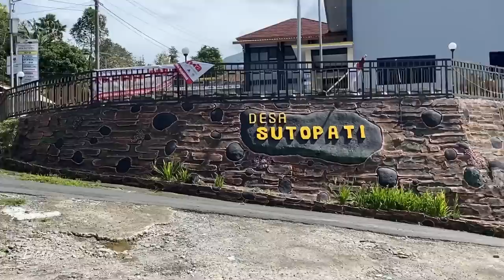INDAH BANGET !! SUASANA PASAR DI LERENG GUNUNG SUMBING - Cerita Desa Kajoran, Magelang, Jawa Tengah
✨ Sahabat desa ✨

📍 Kali ini Cerita Desa Indonesia akan menyusuri suasana desa / kampung di sepanjang lereng Gunung Sumbing. Tepatnya di Kecamatan Kajoran, Kabupaten Magelang, Provinsi Jawa Tengah.